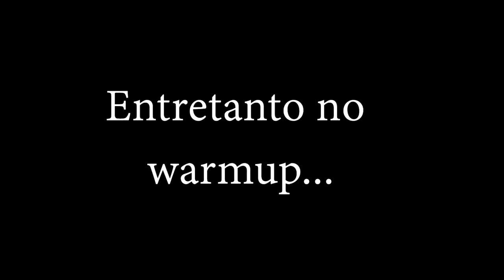Counter Strike GO | Competitivo | Chineses de uma figa! [SdC - Inferno